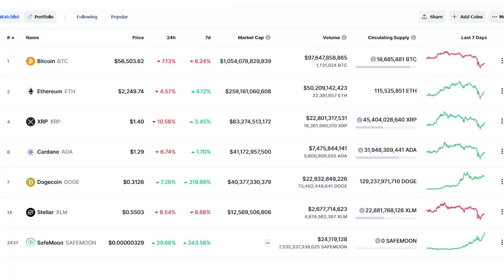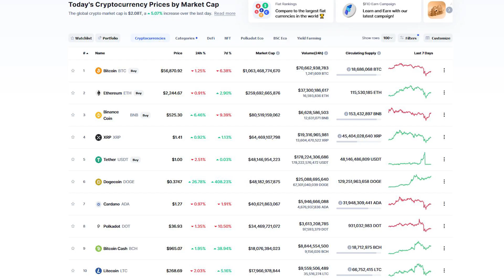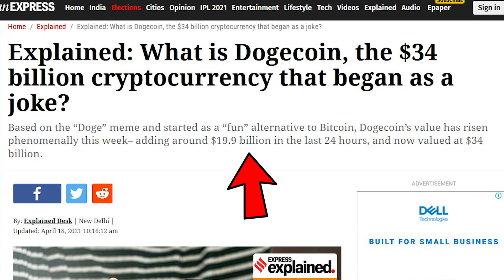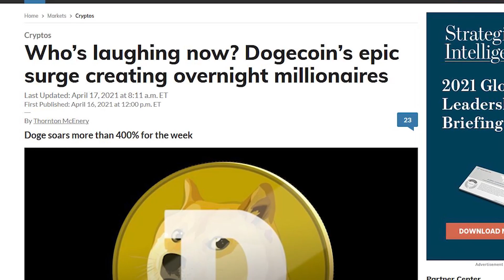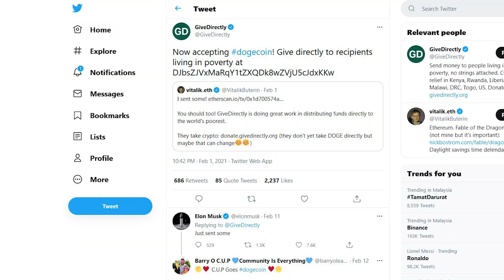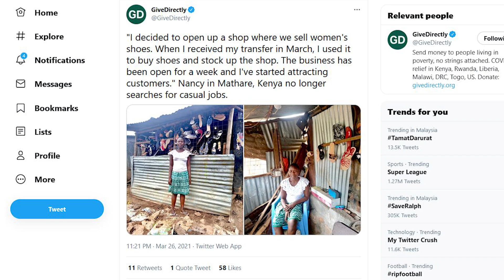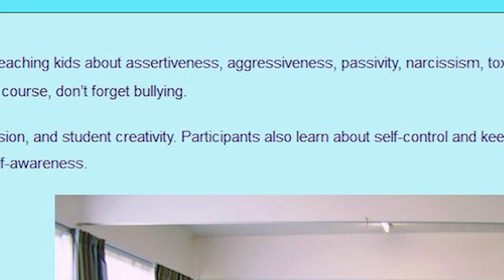DOGECOIN Soon to $0.5 More News Updates and PHILANTROPY Projects – 58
In this video, I will be talking about how Dogecoin reached 40B Market Cap and is top 10 in Crypto ranking , plus some More News Updates and PHILANTROPY charity Projects .

Register Bityard now TO START TRADING CRYPTO and comment your account UID here,
You’ll have an opportunity to win 50USDT!! ⬇️